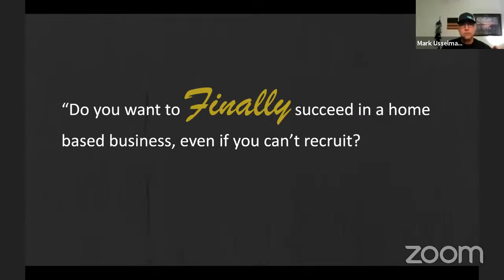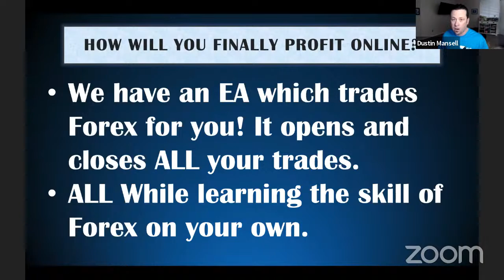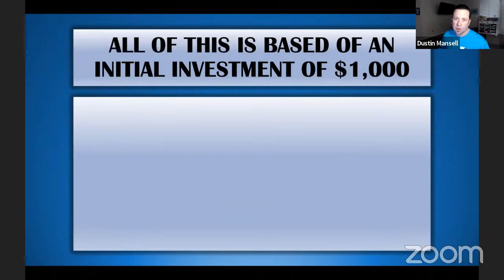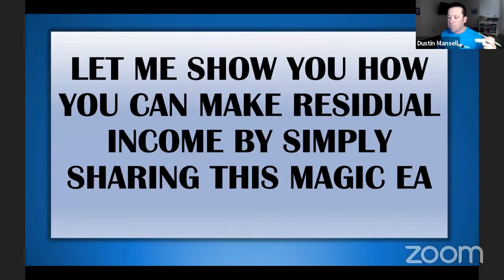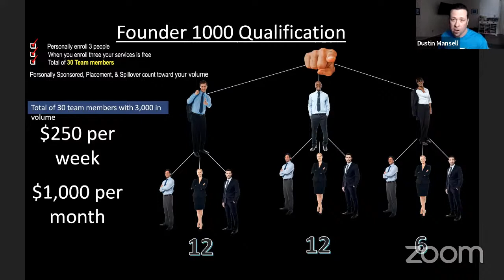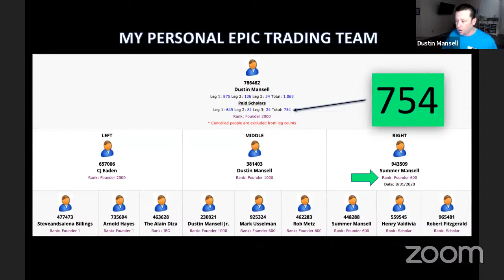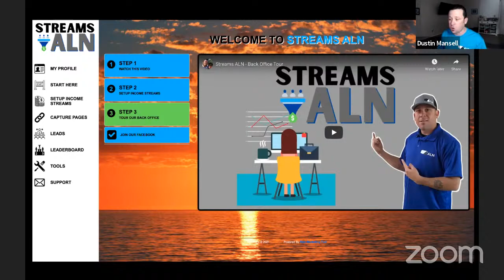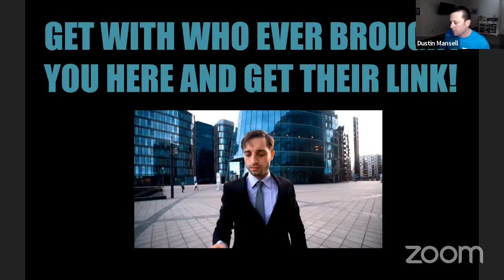How to make money Hands free - Webinar